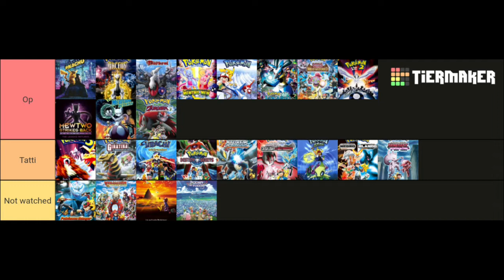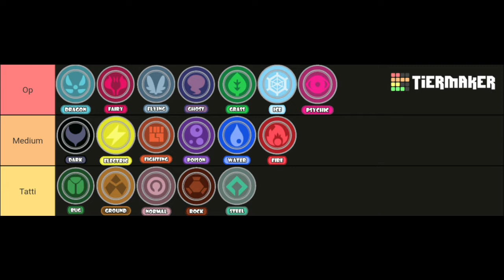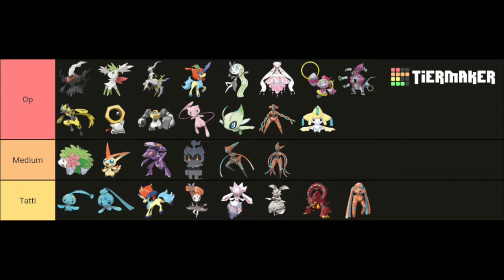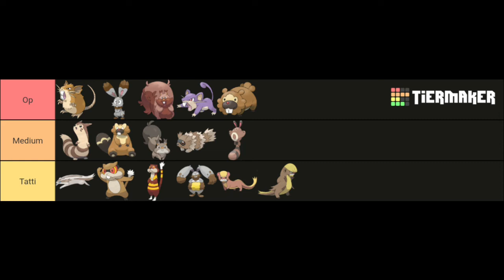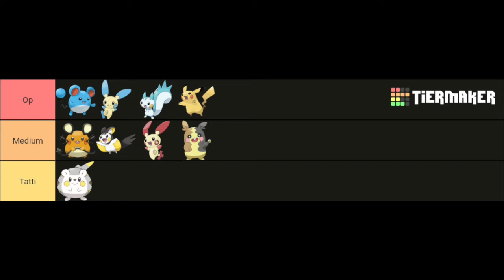Pokémon tier list part 3